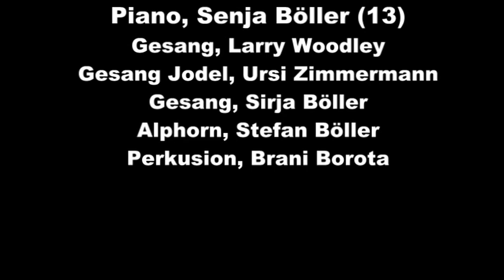Senja (13) plays Amazing Grace supportet with Alphorn, Jodel, Gospel, concert recording 2023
Senja (13) spielt Amazing Grace mit dem Piano, begleitet von Alphorn, Jodel und Gospelgesang. Nach der lustigen Ansprache von Larry Woodley wird live das Stück in einer neuen schweizer Interpretation gespielt.
Senja (13) plays Amazing Grace on the Piano, supported with Alphorn, Jodel and Gospel voices. After the funny speach of Larry Woodley, this wonderful song was performed live in a special swiss interpretation. Enjoy it!!!